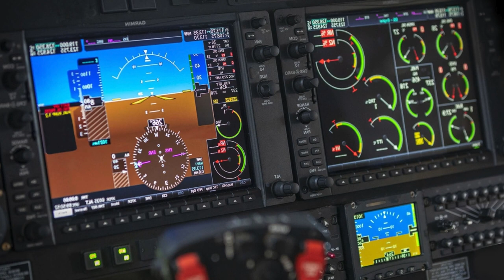Італійські карабінери отримали на озброєння гелікоптер AW119Kx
USDT: TSJfcHW5UBth2qsR6jYUeGsxJDYYL16YCL

Bitcoin
BTC: 1PYFjXGCBvzyjpbuPRiy1P7DwndWNcTKfG